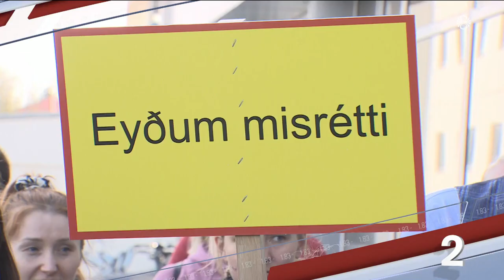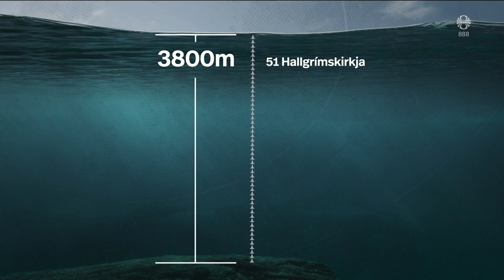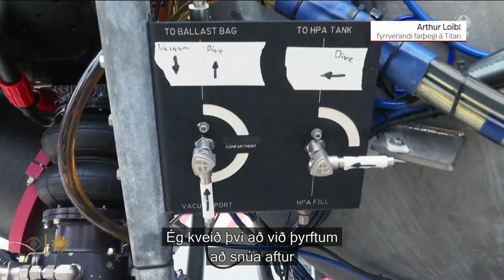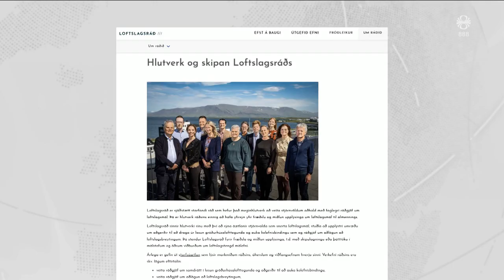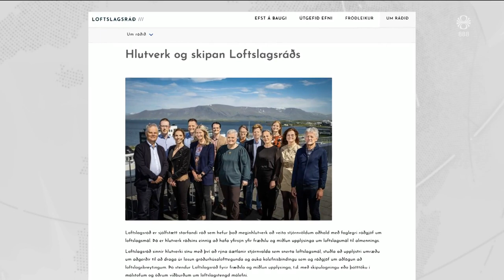Fréttir - 22. jún 2023